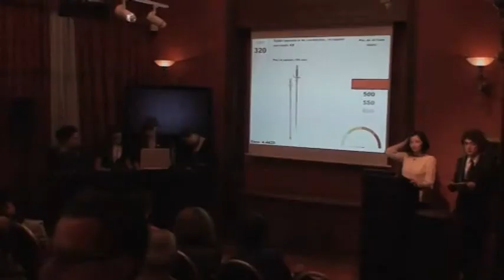Licitaţia "Cabinetul de Curiozităţi" - Sabie masonică de ceremonie, începutul secolului XX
Licitaţia "Cabinetul de Curiozităţi", Artmark, 2012 - Sabie masonică de ceremonie, începutul secolului XX